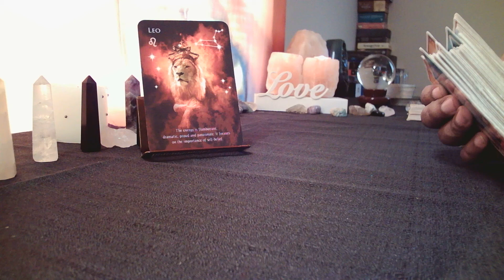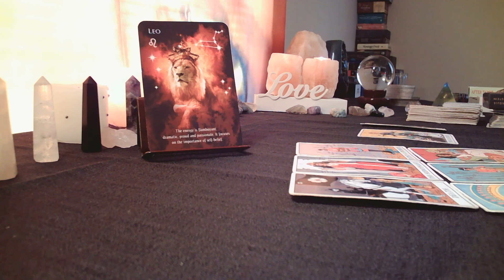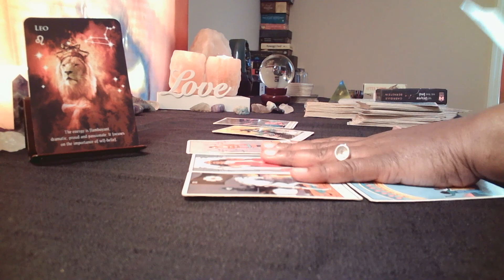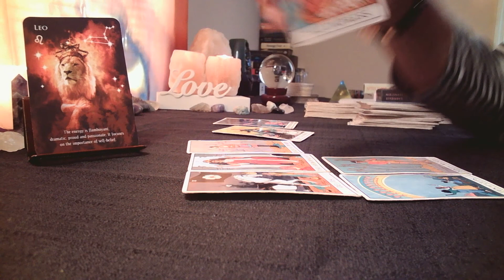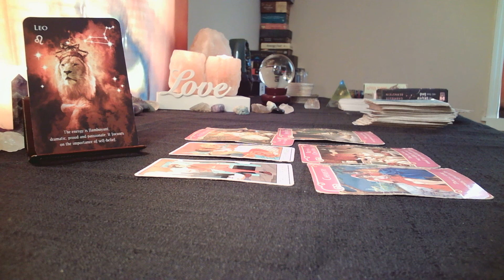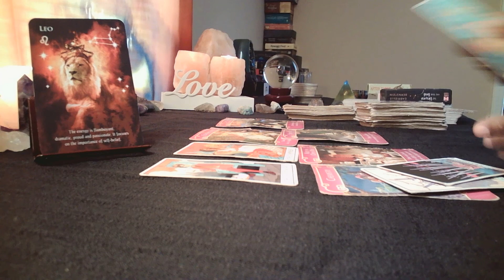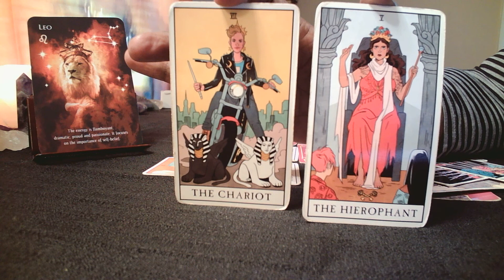Leo ♌️ Experience A Strong Chemical Connection With Someone New